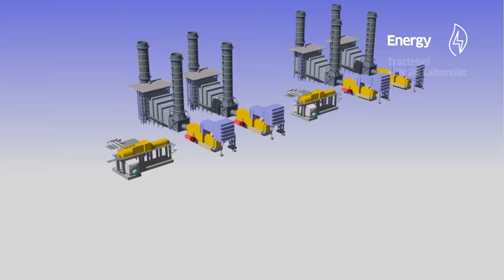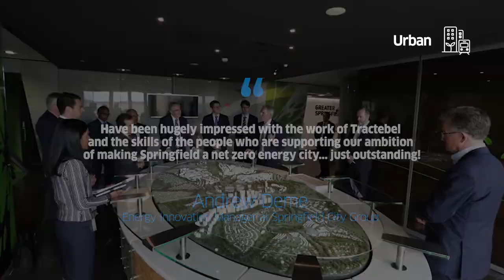Engineering a carbon-neutral future - Tractebel